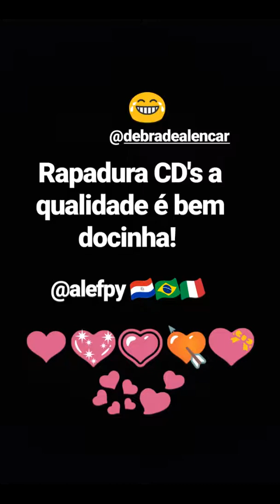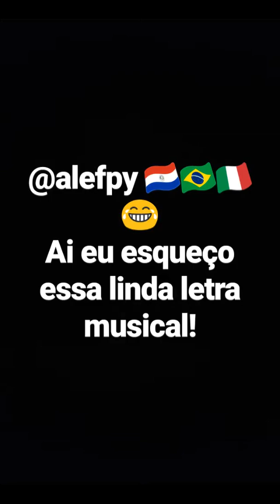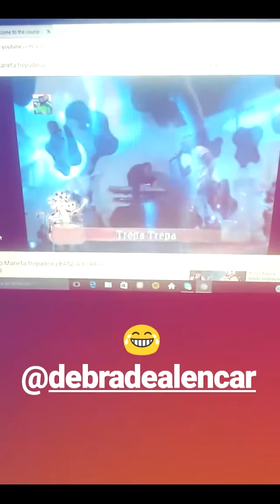A Qualidade é Bem Docinha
Forró